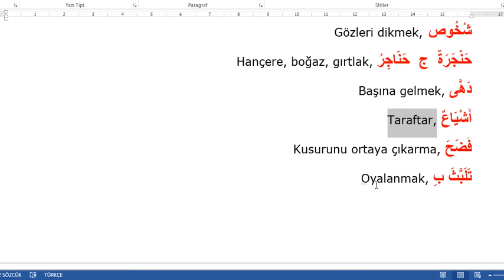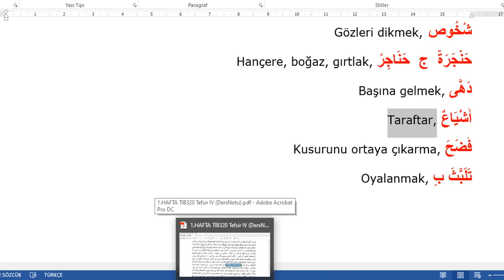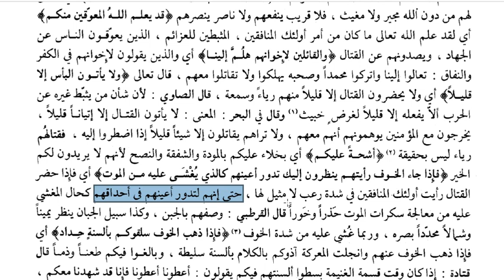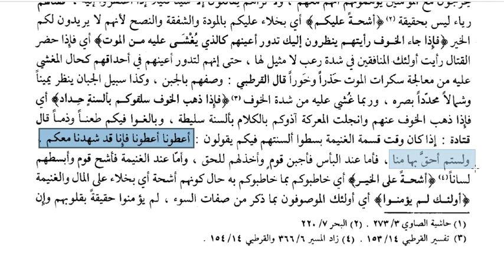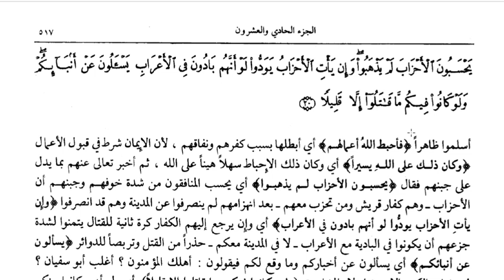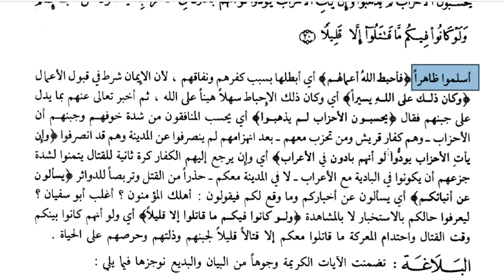AHZAB SURESİ (5.DERS)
AHZAB SURESİ TEFSİRİ